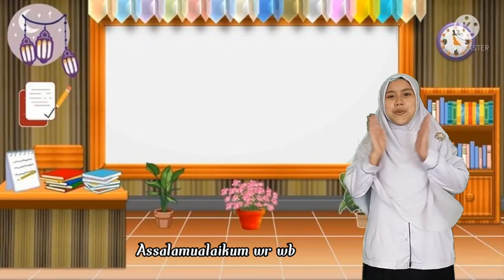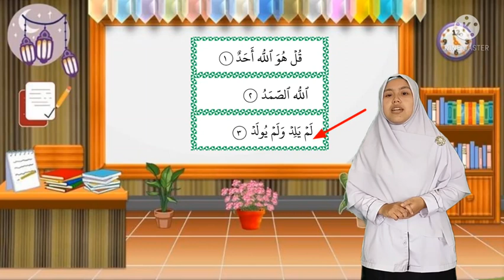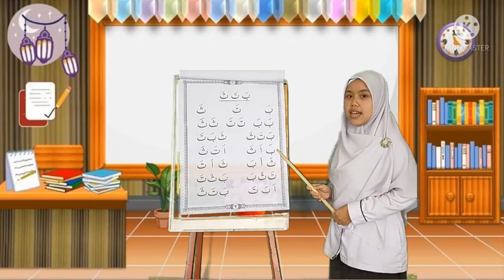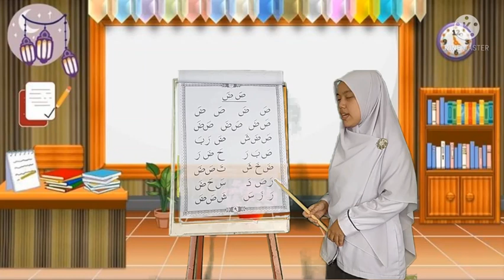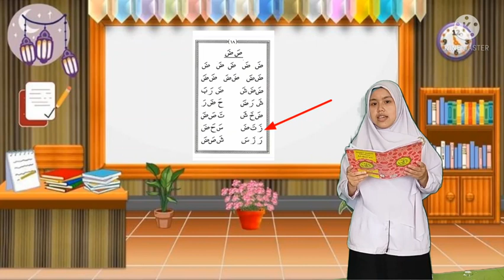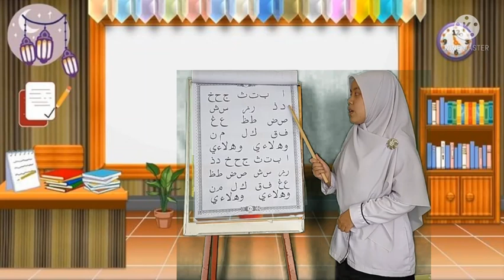Qiroatul Qur'an | Kelas 1 | Semester 1 | Pertemuan 25 | Metode UMMI Jilid 1 Halaman 18